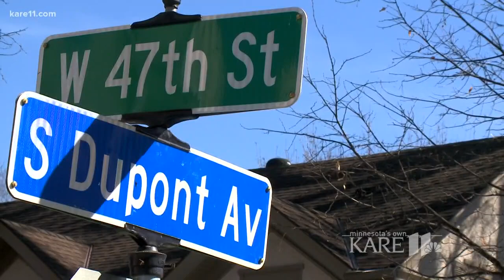Fight over Minneapolis hockey rink in yard